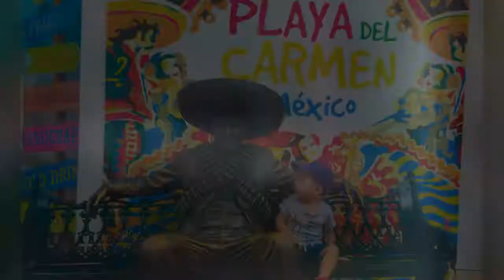Street Art Around The World Through The Eyes Of A Kid 🥰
This kid visited 26 countries before turning 4 years old. He is fascinated by new places and loves walls covered in colorful graffiti.Street art is a wonderful form of expression, so here are some of the most impressive painted walls from his travels.
0:00 - Intro
0:00:12 - Getsemani In Cartagena, Colombia
0:00:21 - Getsemani Neighborhood In Cartagena, Colombia
0:00:30 - Valparaiso, Chile
0:00:39 - Playa Del Carmen, Mexico
0:00:48 - Old Town In Willemstad, Curacao
0:00:57 - Wynwood Walls In Miami, USA
0:01:06 - Singapore
0:01:15 - Old Abandoned Hotel On Bonaire Coast